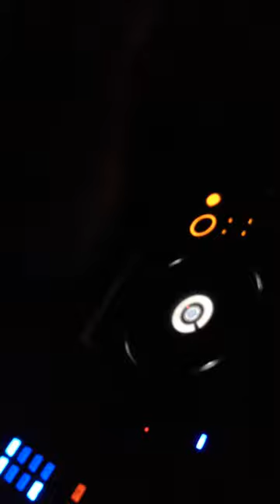Edouard Von Shaeke @ Oskar Bistro - Bangkok 19.11.14